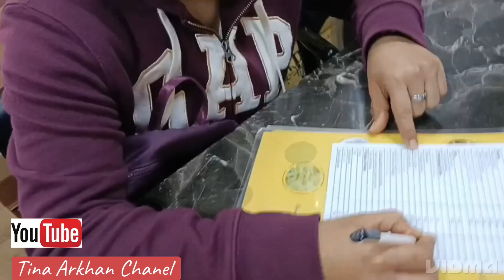Mukbang //warung Indonesia //River Park Tamsui//New Taipe//Taiwan.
Tempat Makan#Mukbang#Warung Indonesia#River Park#New Taipei#Taiwan#Tina Arkhan#